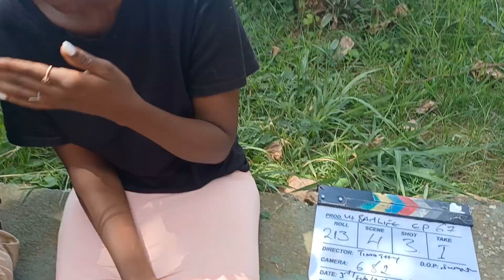If you missed ♥️